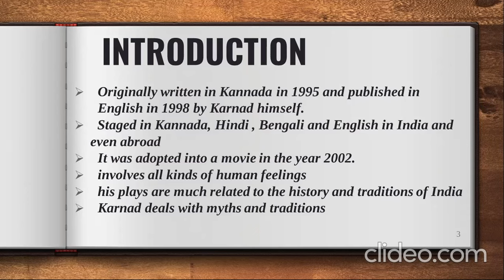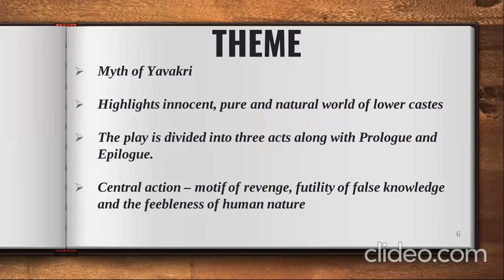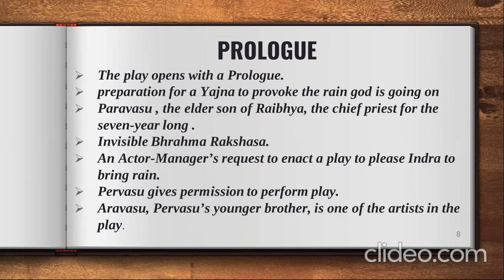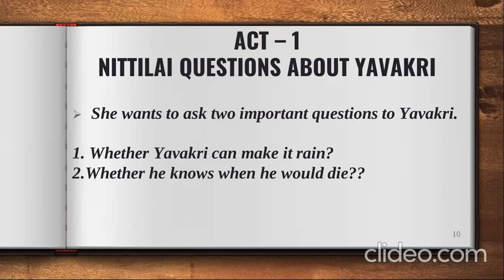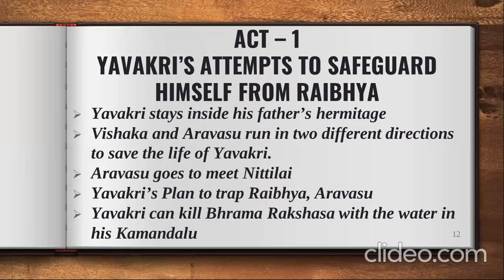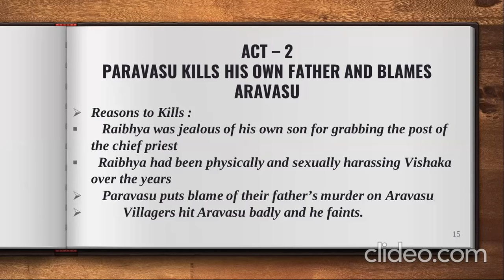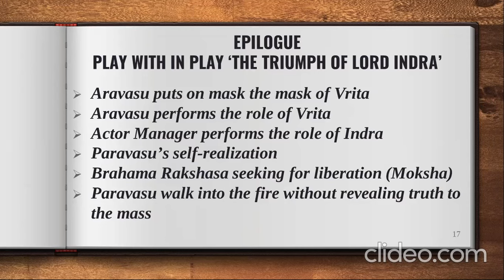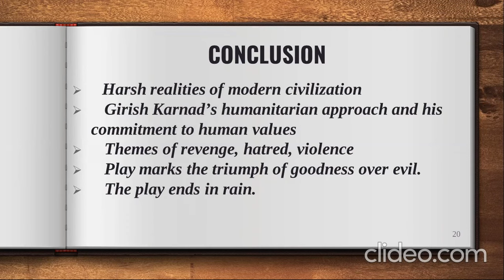karnad# summary 3rd sem bcom#3rd sem bba#bu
The Fire and the Rain | Girish Karnad | Play | Summary